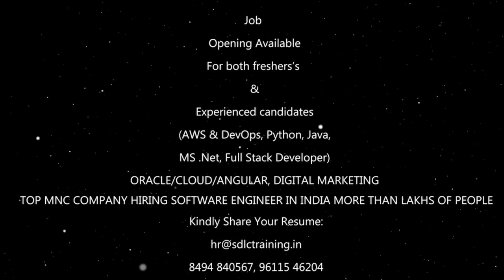Aws & Devops Training at SDLC | student review | marathahalli |bangalore |karnataka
In this video you will know about How any degree students can Learn IT Software Training and get job in Top MNC'S.
and SDLC Training student's sharing their opinion about SDLC Training Quality and Trainer also management guidlines,
please keep watching this video to understand about how we are providing a best quality training at one place.
within 3 Month you can become IT Expert and also you can get placement at Top MNC Company.

Why you Choose SDLC Training?
No-1.30+ Years of Experience Industry Experts
No-2.Real-Time Trainers
No-3.Industry Level Projects
No-4.100% Placement Support
No-5.Placed more than 3000+ Students in IT Companies
No-6.Online and Classroom Training Options

Don't miss the chance to get Enrolled.

Boost Your Career Growth By Learning AWS & DEVOPS from SDLC Training.